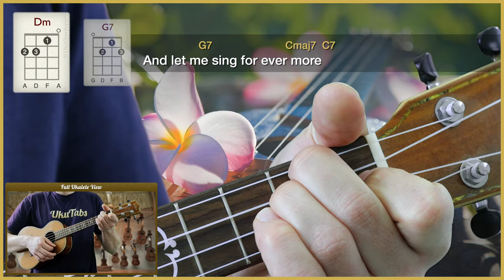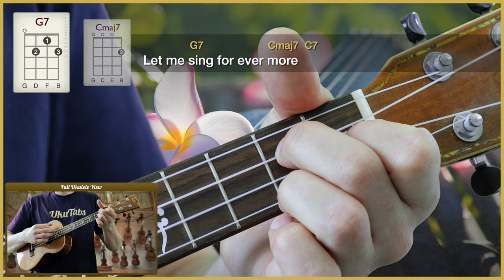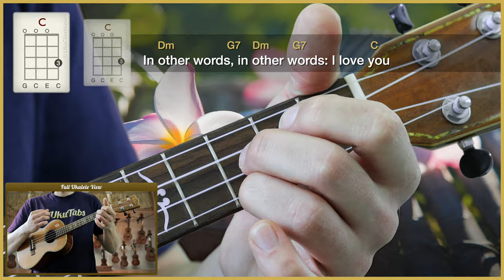"Fly Me To The Moon" by Frank Sinatra (UkuTabs Tutorial)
Suggested strum: Am [DD DUD] Dm [U UDUDUD] G7 [DD DUD] Cmaj7 [U UD] C7 [U UD]

Learn how to play "Fly Me To The Moon" by Frank Sinatra on the ukulele with this play-along. UkuTabs is part of the UkuWorld network which offer tons of free resources online! Go check them out today! :-)

Take care!
- Jonas.